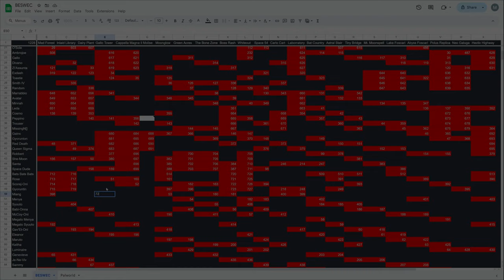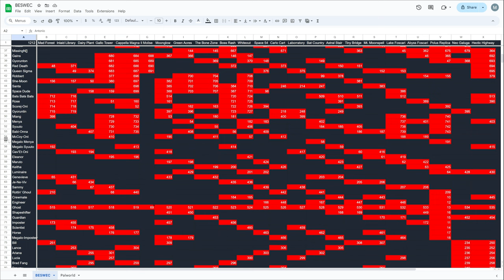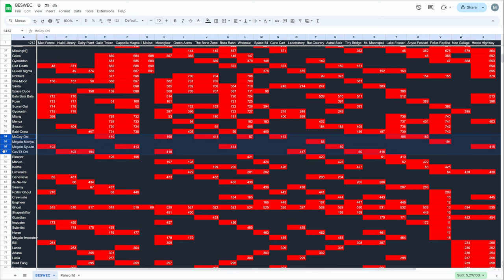Vampire Survivors Moonspell Team Best Team? BESWEC 269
Is the Legacy of the Moonspell Team the Best Team in Vampire Survivors?  BESWEC 269 aims to find out as Miang Moonspell, Menya Moonspell, Syuuto Moonspell and Babi-Onna take on Gallo Tower, Cappella Magna, Lake Foscari and Polus Replica with Crystal Cries aplenty.

00:00:00  Vampire Survivors Moonspell Team Best Team? BESWEC 269 - Gallo Tower
00:17:18  Falling Up in Cappella Magna
00:34:47  A Trip Down to Lake Foscari
00:53:37  Gameplaying in Polus Replica
01:13:40  Tally Check-off. 743 Down, 1,212 to Go
01:15:10  Thanks and Thumbnail